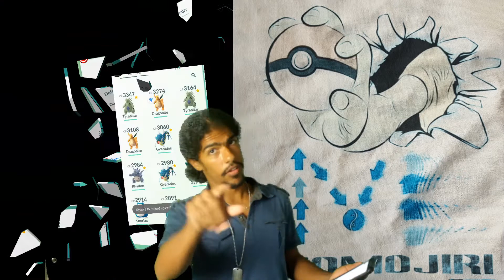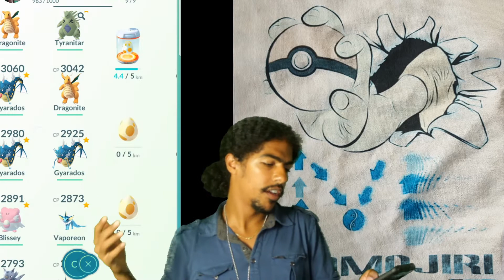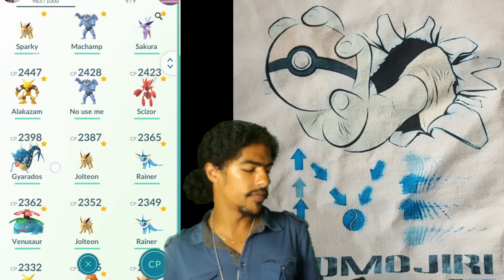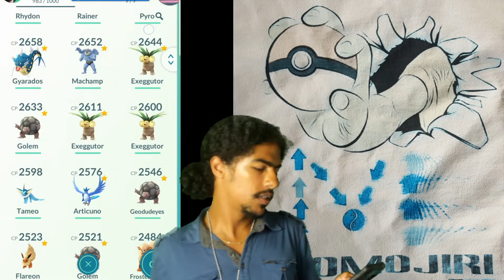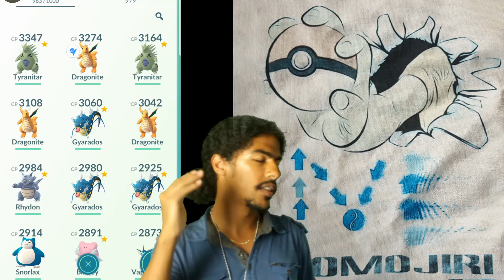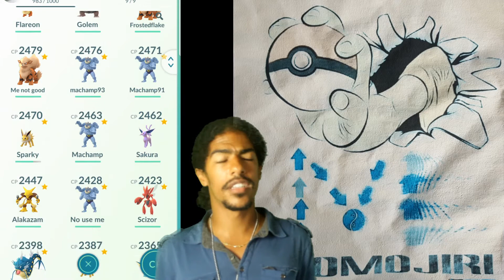Pokemon go: How to beat Zapdos (raid boss)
Wondering how to take down Zapdos? Well I'm here to help!

Vine: MomoJiri
Skype: MomoJiri-
Pokemon x/y friend code: 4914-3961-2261\